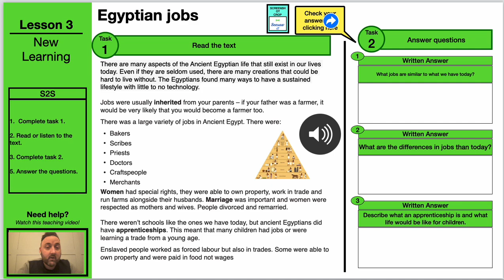HG - E - Jobs